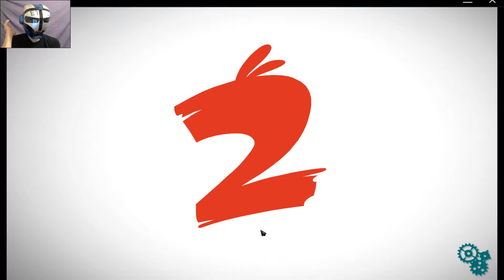ANGRY BIRDS 2 LEVEL 54 THREE STARS!